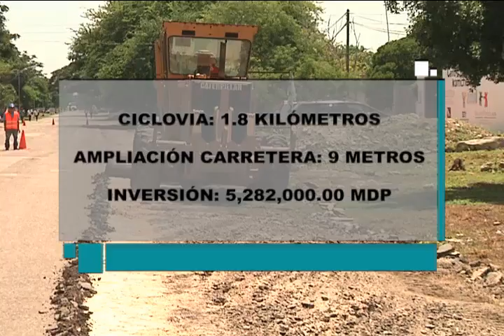VILA INICIO DE OBRAS KONCHEN